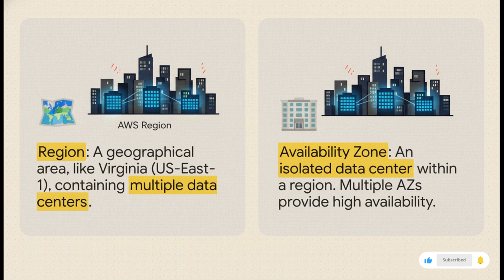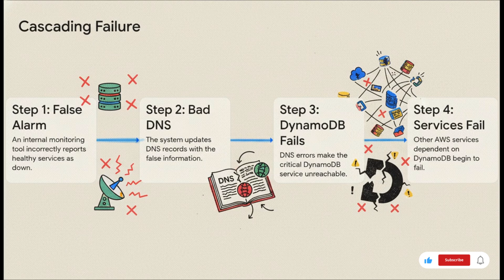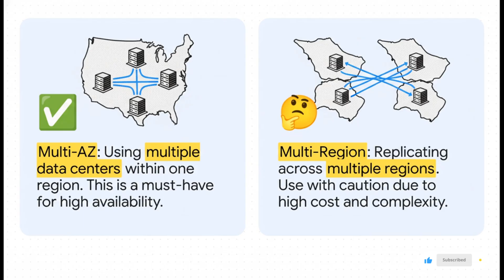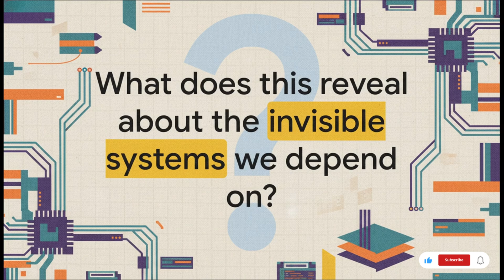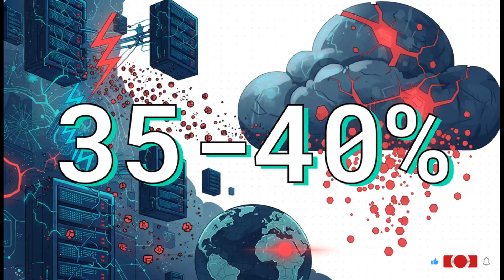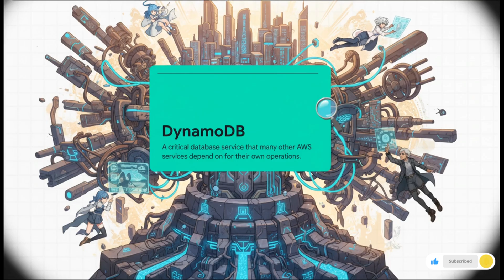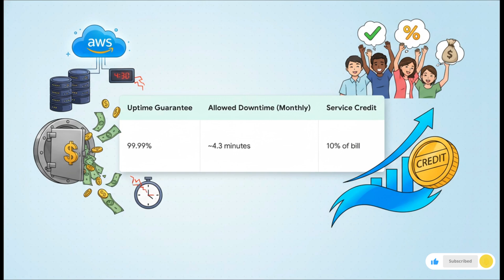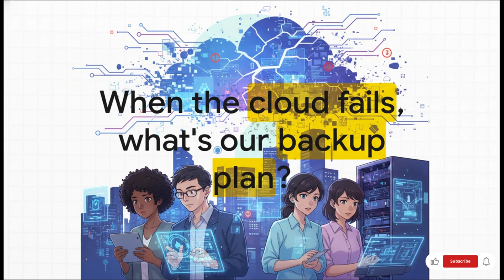AWS Outage Explained with root cause in simple words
Career Guidance + Resume Reviews

On October 20, 2025, AWS experienced a major outage that disrupted applications worldwide. But here’s the twist the biggest impact was on Amazon DynamoDB, while other AWS services like S3 and EC2 stayed mostly unaffected.

In this video, I’ll break down exactly why:
- What AWS’s internal health monitoring system actually does
- How DynamoDB’s routing is tightly coupled to that monitoring layer
- Why DNS failed for DynamoDB but not for other services
- How a localized health authority failure can take down a critical service

🧠 What you’ll learn:
- How AWS health monitors work behind the scenes
- Why DynamoDB is more sensitive to control plane failures
- How AWS structures SLAs to limit payouts
- The difference between direct vs. indirect SLA breaches
- Real architecture lessons on resilience and blast radius control